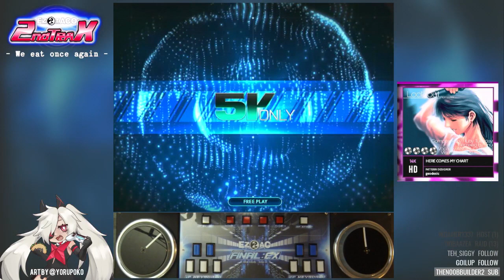EZ2tACo 2nd TraX - Y Gate [5KOSHD]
Only took a whole ass month to upload the rest of the ez2taco vods lol